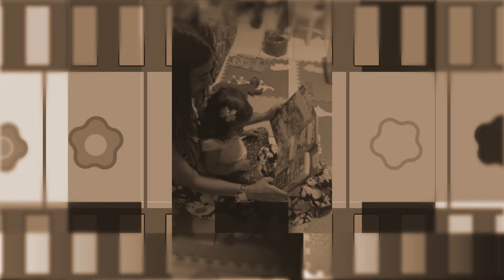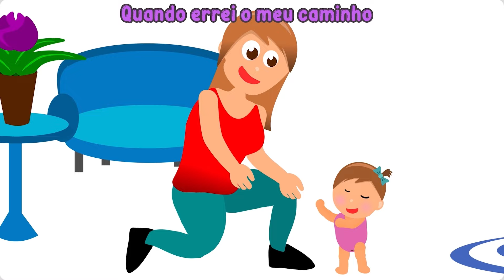🎵 Desenhos Animados Musicais para Bebês e Crianças: MiniMágicos Encanta!